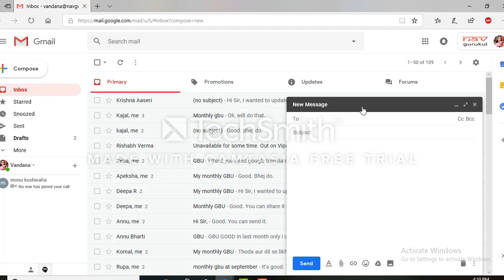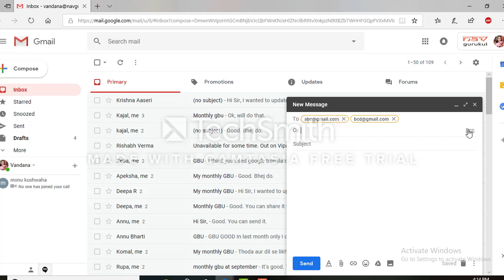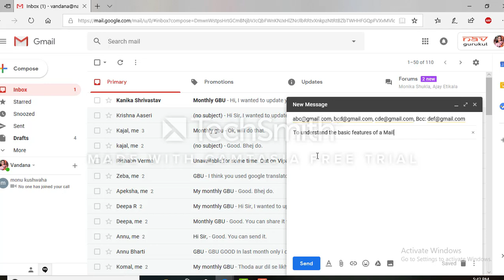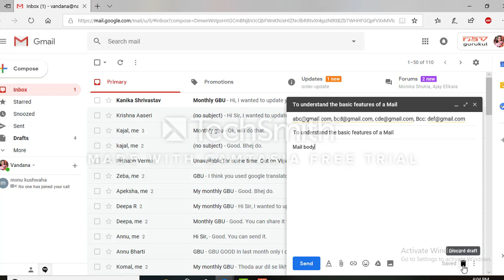Basic Features of an E mail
This video describes the various parts of the email.